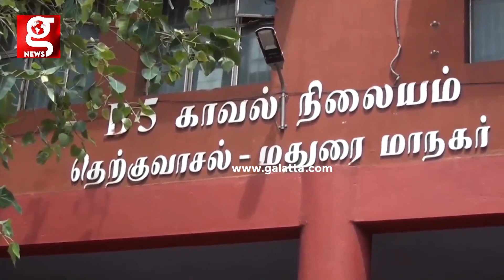காதலிக்கு Surprise Gift கொடுக்க 10 பவுன ஆட்டைய போட்ட காதலன்..! துணை போன மச்சினிச்சி..!